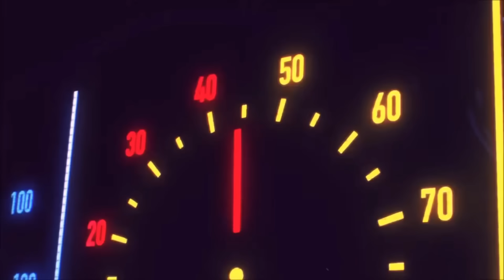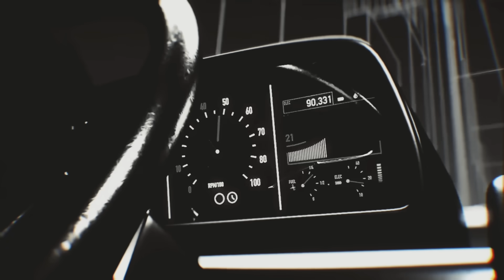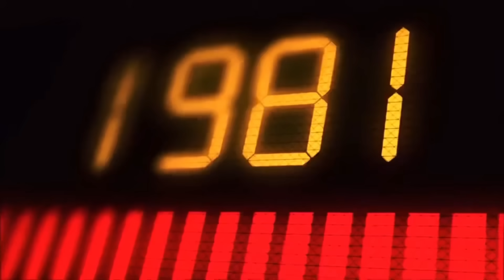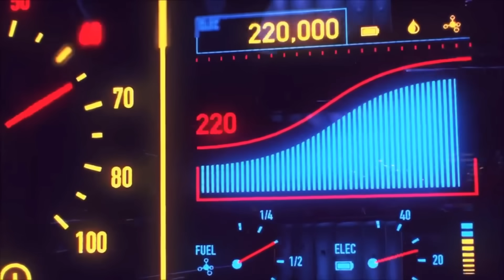Into The Wonderland | Sonic Resistance | 432Hz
If there ever was a song made for a chill drive in a delorean , "Into The Wonderland" will take you back to the future.  A dreamy synthwave debut song from retrowave studio musicians, Jeff Mullins & Ford provide the darkwave you crave. The Sonic Resistance begins with 432Hz , and Phi-Tuning method to balance your body and mind into the coolness of this retro wave, alternative, synthwave chill masterpiece.

Into The Wonderland
by Sonic Resistance
Written by Mullins-Ford
Released by Phi Tribe Entertainment

Created by Florian Renner
New Retro Wave Channel